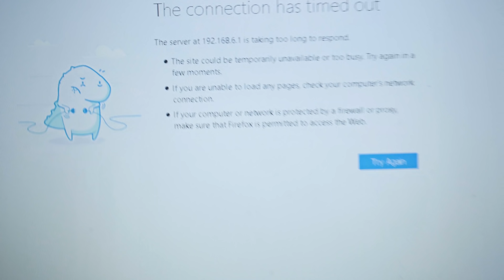Its Missing!! (1 Million Subs Youtube Play Button)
Who took it? Will we ever see it again? Watch and find out in another Big Boy Toys Vlog!